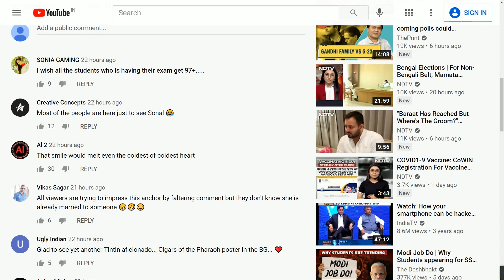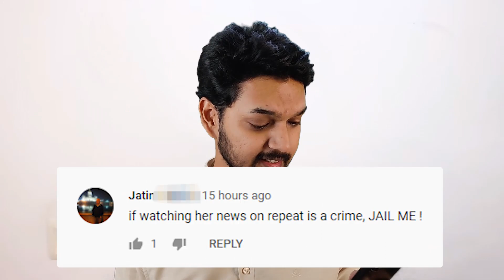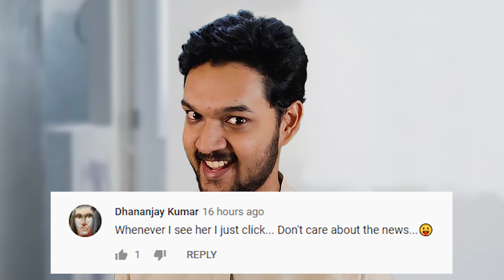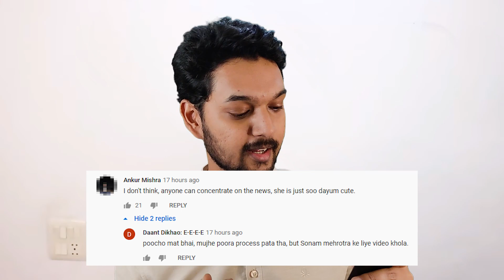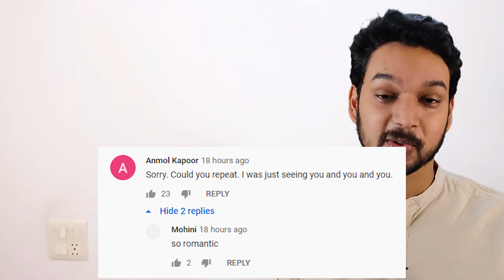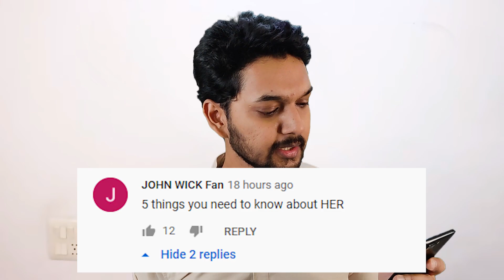News is becoming popular among Youth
Aaj kal simping ki bimari badhti chali jaa rahi hai. Dekho simping mein bhi problem nahi but ye jo simp se creep banne ki journey hai na, ye nahi honi chaiye bas.